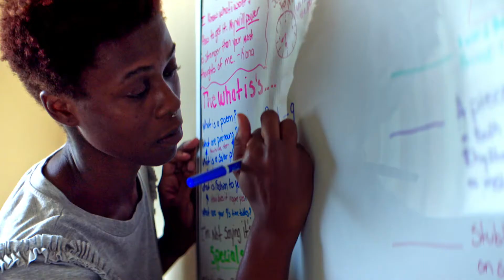Introducing Cambridge University Press & Assessment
We are Cambridge University Press & Assessment. We help millions of people worldwide unlock their potential. Our qualifications, assessments, academic publications and original research spread knowledge, spark curiosity and aid understanding around the world.

Video transcript:
When we reach further great things happen.
We're always reaching for new ways to discover Through world-leading research learning teaching and assessment at the highest levels of international excellence.
We are proud to be part of the University of Cambridge.
Every year we help a worldwide community of millions spark their curiosity unlock their potential and see their horizons expand.
As Cambridge University Press & Assessment
We’re joining up our expertise to create products and services that inspire people to realise their potential opening opportunities for themselves society and the planet.
Let’s reach further together.